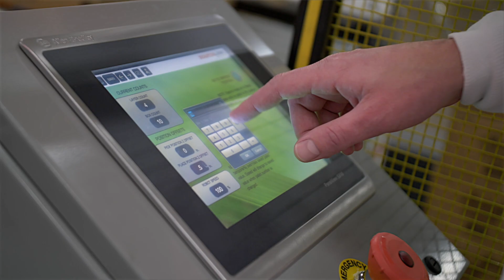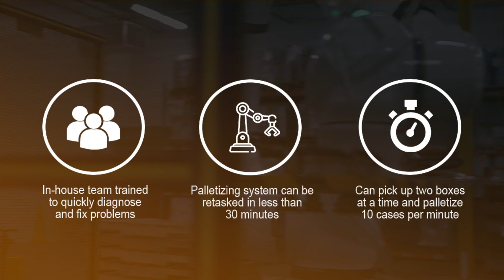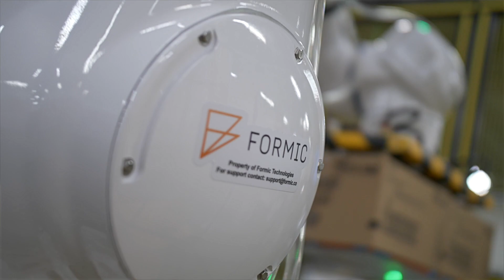Georgia Nut Deploys Formic Stack as First Robot in Company History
Georgia Nut is a true testament to the engine of American work, having evolved from humble beginnings as a small shelling and roasting operation in 1945 to an industry-leading provider of wholesale confections, contract manufacturing, and private-label food production services.

Georgia Nut deployed Formic Stack to palletize up to 10 cases per minute. This solution is configured using an HC20 collaborative robot from Yaskawa, and was integrated by Sourcelink Solutions.